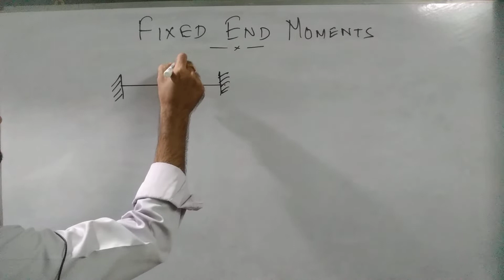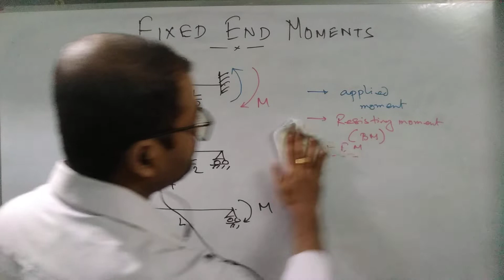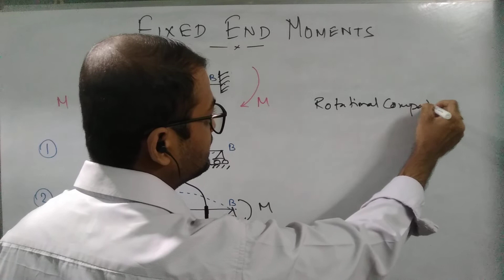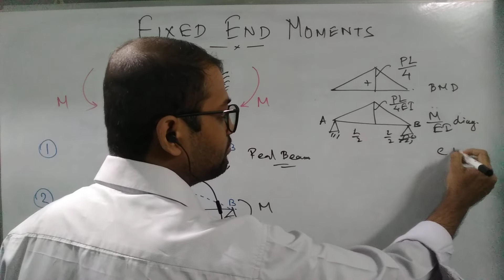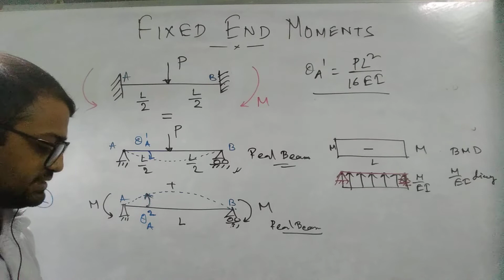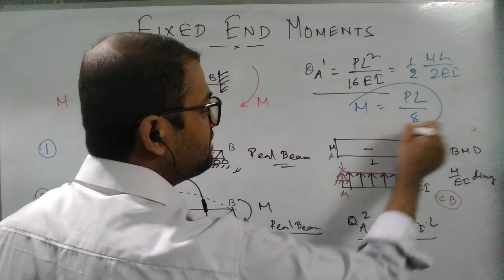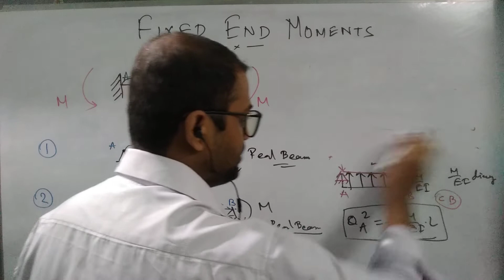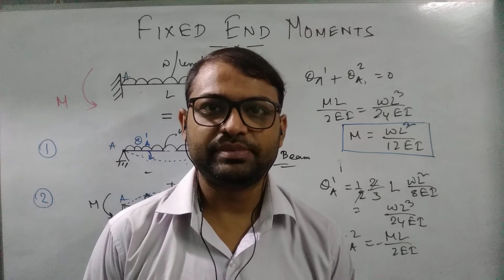Calculate Fixed End Moments (FEM) easily | (Bengali) | by GATE AIR 63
Learn how to calculate FEMs easily with few basic steps.

Video on Conjugate Beam Method